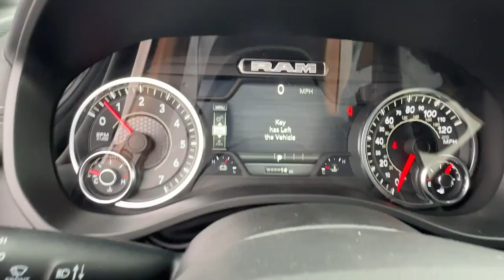2025 Ram 1500 Big Horn Carroliton, Bowdon, Roopville, Whiteburg, Mt. Zion GA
New 2025 Ram 1500 Big Horn available at Scott Evans CDJR located in 2280 Bankhead Hwy, Carrollton, GA, 30116.
Stock#: 25067 - VIN#: 1C6RRFFG7SN636139

Get acquainted with the  2025  Ram 1500. The Ram 1500 delivers gritty towing capability, passenger-focused comfort and safety features, and surprising fuel efficiency. These are just some of the great options this vehicle comes with: Head-Up Display, Intelligent Auto on/off High Beams, Pre-Collision System, Lane Departure Warning, Navigation System, Keyless Entry, V6 Cylinder Engine, Four Wheel Drive, Heated Mirrors, Fog Lamps. Control the controllables in the strong, dependable, and comfortable Ram 1500. Test drive it today.